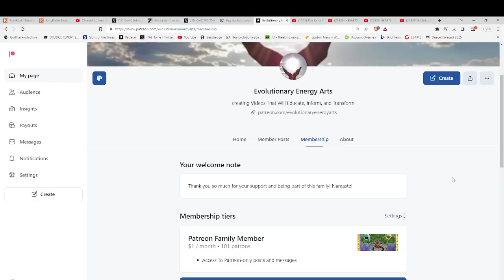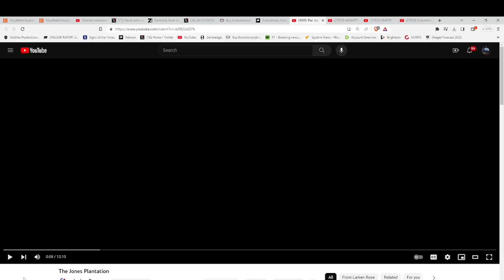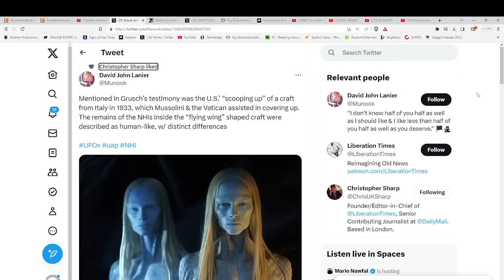WELCOME TO PLANTATION EARTH-CREATING WILLING SLAVES TO THE SYSTEM? A PARABLE TO ILLUMINATE*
indigoandether
Hand-made items infused with Reiki energy!

The Jones Plantation